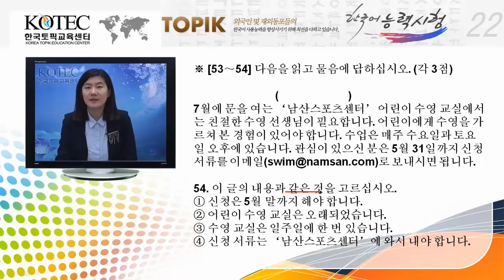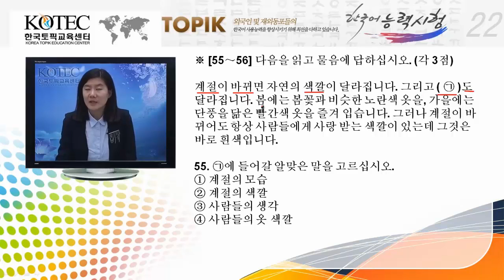Korean TOPIK 22th Lecture Beginning [For Chinese]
TOPIK 22th Beginner for Chinese [Area : Reading]

•韓國語能力攷試（TOPIK）22迴初級
•중국어로 배우는 한국어능력시험 (TOPIK) 22회 초급 해설 강의

Produced by KOREA TOPIK EDUCATION CENTER Co.,Ltd